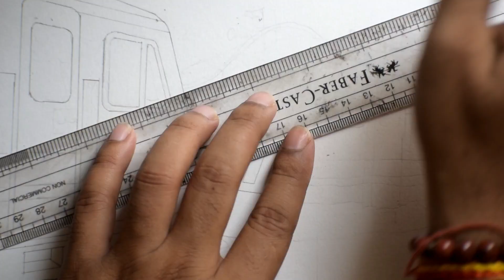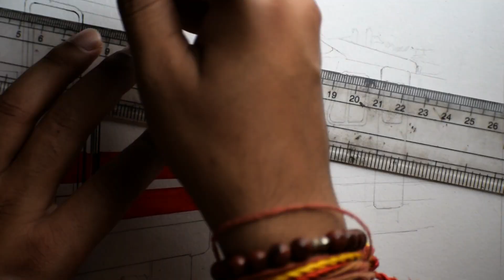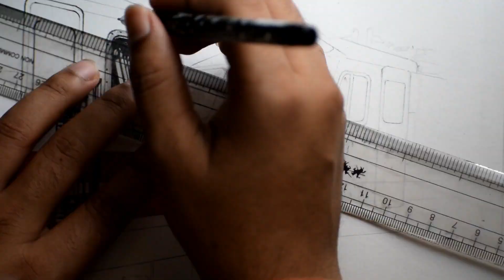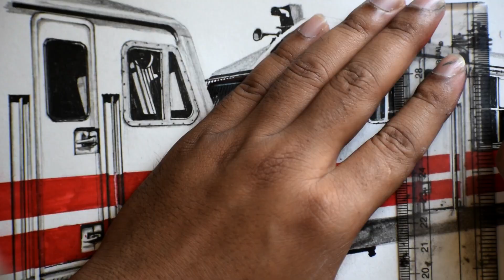WAP5 Multi Unit 30128 and 30124